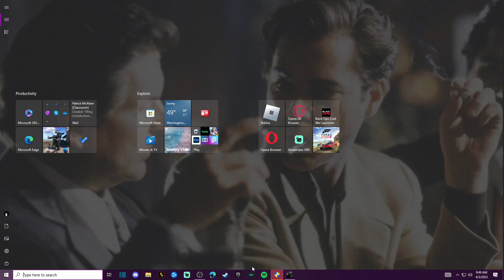Resident Evil 4 Walkthru : Chapter 1 (im dookie )